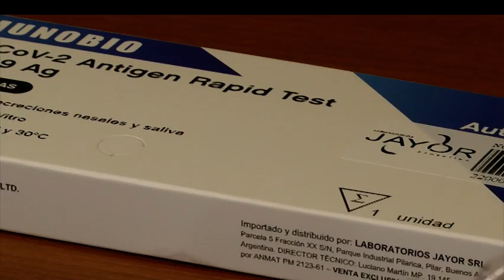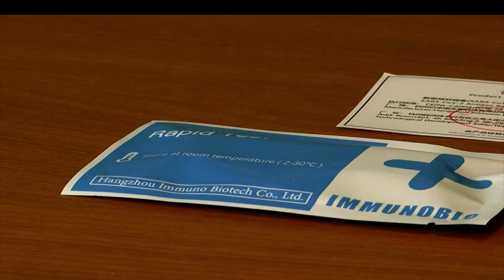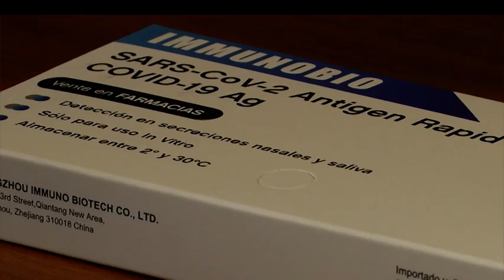Ya comenzó la distribución de los autotest en Bahía